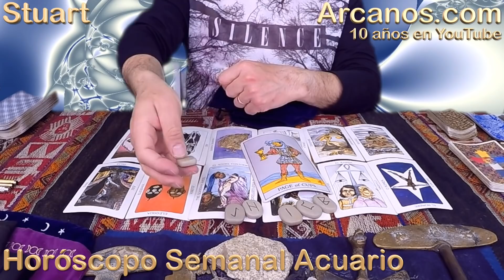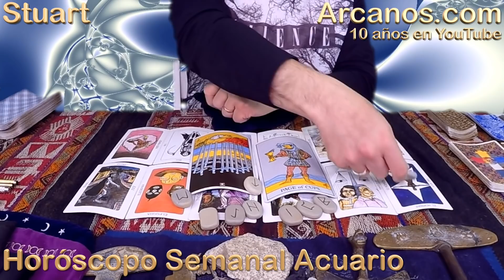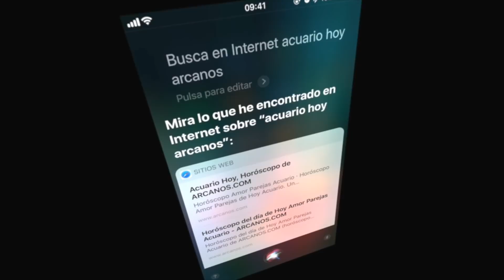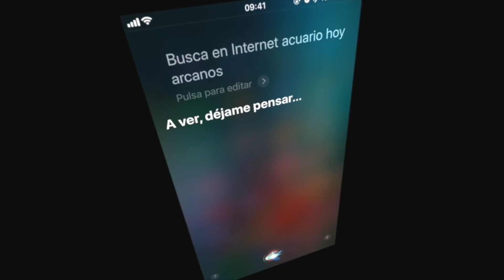ACUARIO ABRIL 2018-15-8 al 14 Abr 2018-Amor Solteros Parejas Dinero Trabajo-ARCANOS.COM